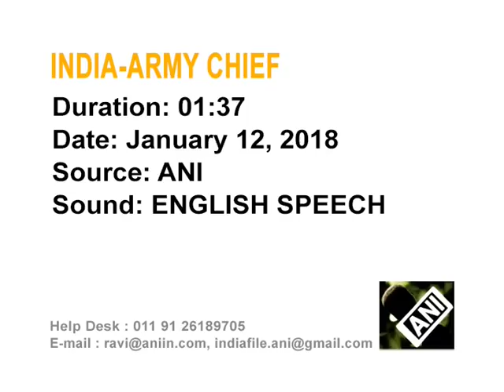13 Jan, 2018 - Army chief says India must keep neighbours on board to counter assertive China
13 Jan, 2013 (ANI) - Army chief says India must keep neighbours on board to counter assertive China